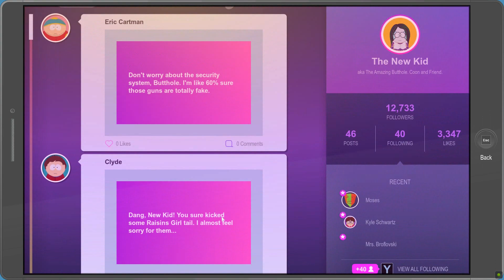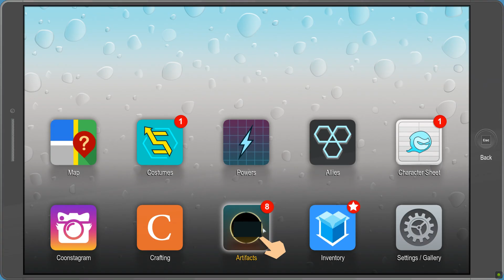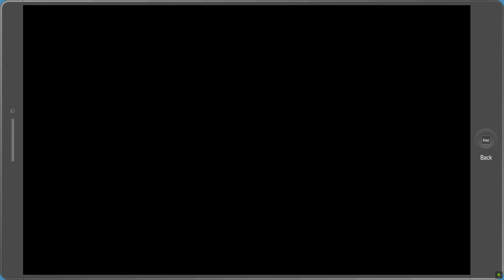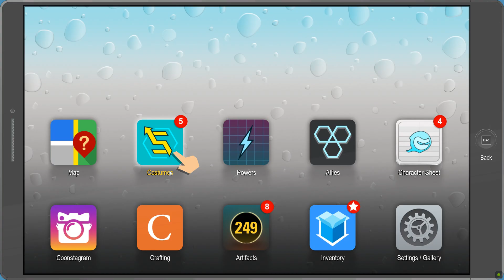South Park: The Fractured But Whole - Part 8